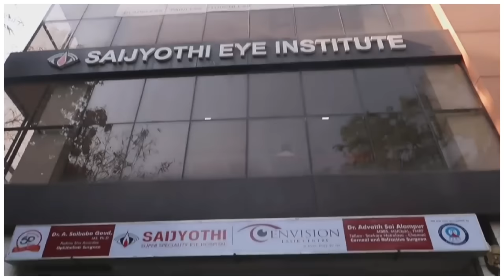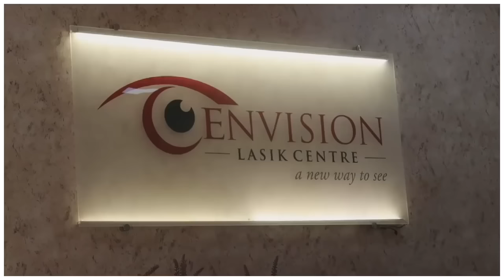Spects కి Goodbye చెప్పేసా || Complete Information About Lasik Surgery With Price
2nd Floor, Plot No, 185, Rd Number 1,
beside Kennedy School, Aswini Colony,
West Marredpally, Secunderabad,
Telangana 500026

Spects కి  Goodbye చెప్పేసా || Complete Information About Lasik Surgery